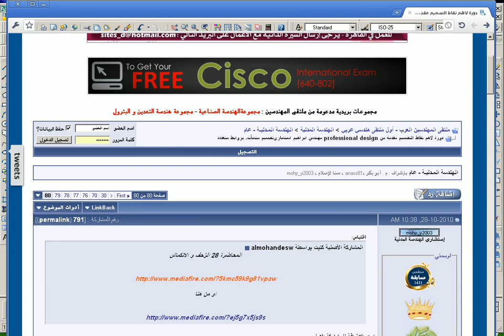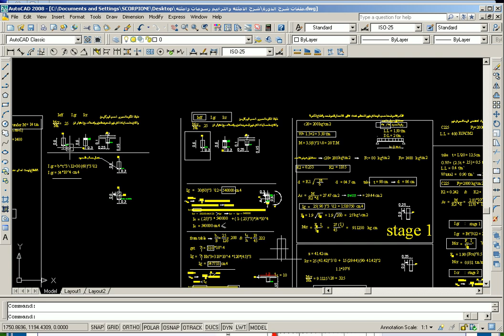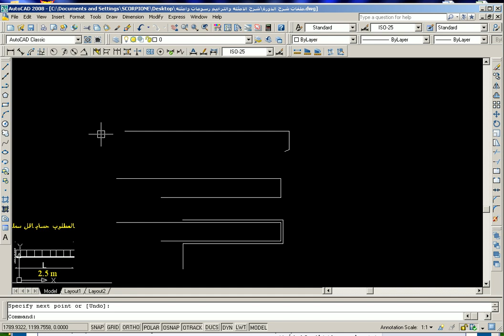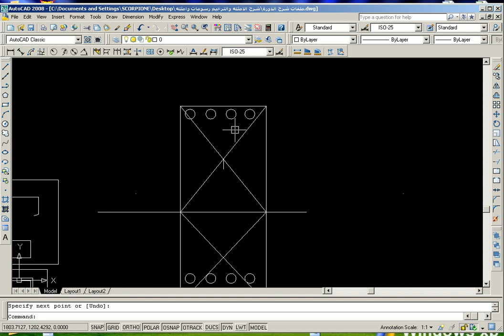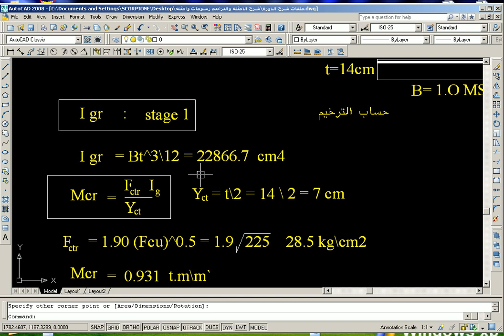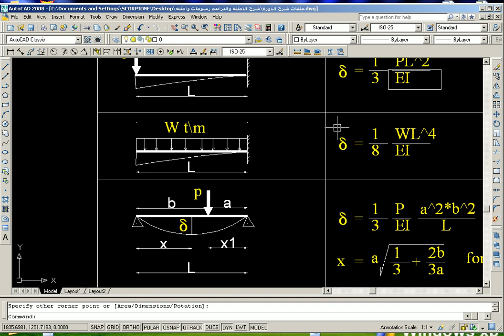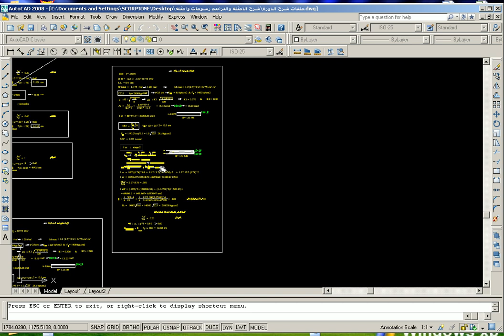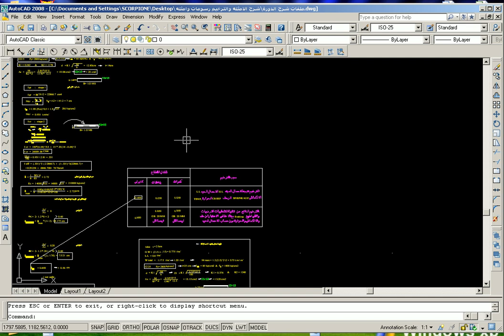29 Lecture Deflection & Q A شرح بالكود المصرى RC